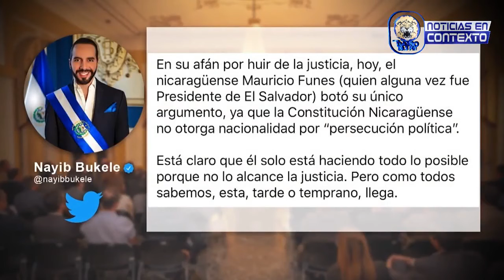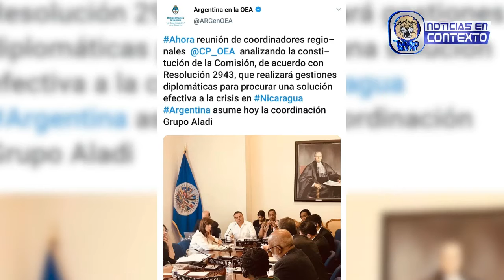Micro Noticiero Noticias En Contexto Miercoles 31 de Julio 2019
Hoy en Noticias en Contexto:

Presidente de la Asamblea Legislativa de El Salvador llama "Cáncer" a Daniel Ortega y OEA inicia creación de comisión de alto nivel para Nicaragua